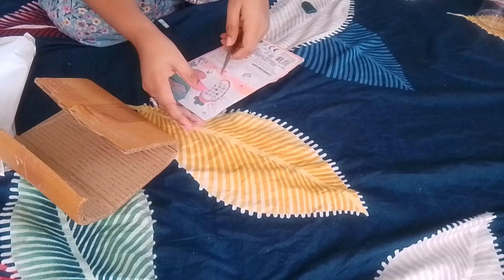Meesho Haul#Kids Rabbit Musical Mobile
Kids toy, Musical Toy